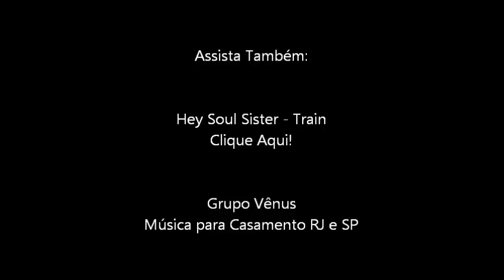Hallelujah Shrek - Violino - Música de Casamento para Benção e Entrada das Alianças na Igreja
Halellujah aleluia Shrek Violino troca das alianças entrada casamento votos instrumental musica de casamento

xxxxxxxxxxxxxxxxxxxxxxxxxxxxxxxxxxxxxxxxxxxxxxxxxxxxxxxxxxxxxxxxxx

15 Músicas Infantis para Entrada das Daminhas (Damas e Pajens)

xxxxxxxxxxxxxxxxxxxxxxxxxxxxxxxxxxxxxxxxxxxxxxxxxxxx
ENCONTRE-NOS NO FACEBOOK:
xxxxxxxxxxxxxxxxxxxxxxxxxxxxxxxxxxxxxxxxxxxxxxxxxxxx

SOBRE O GRUPO VÊNUS:

Este grupo destina-se à execução de música instrumental e cantada em casamentos, quinze anos, bodas e eventos empresariais. Formado a partir da união de diversos músicos com longa experiência não só em concertos, mas também em eventos, nós oferecemos aos nossos clientes um evento inesquecível, não apenas pela qualidade e estilo da formação, mas pela responsabilidade e seriedade em fazer de sua cerimônia um evento único e especial.

Entre em contato, peça um orçamento atraves do nosso site!

Estamos pronto para atende-lo!

Grupo Vênus